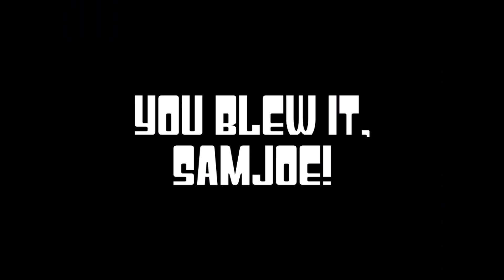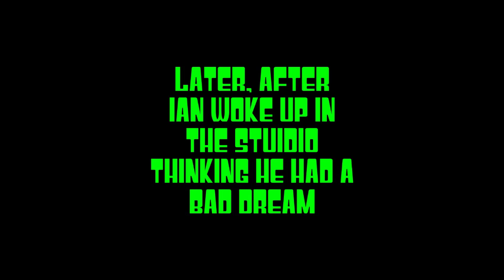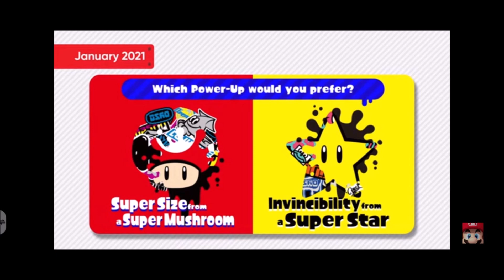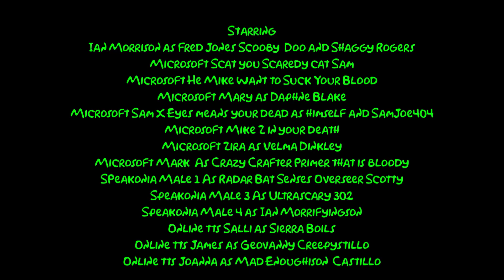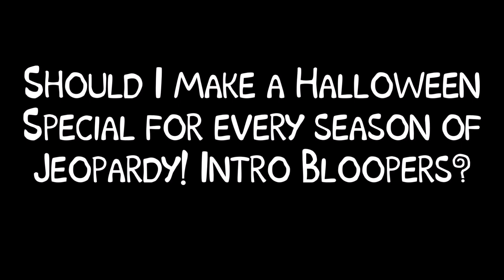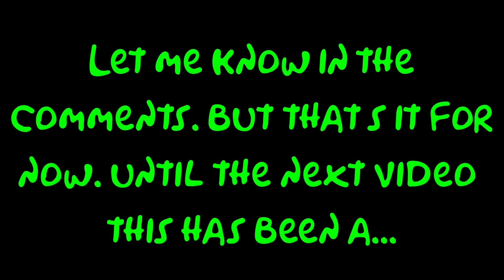Jeopardy Intro Bloopers Season 1 Episode 3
Enjoy the candy and video